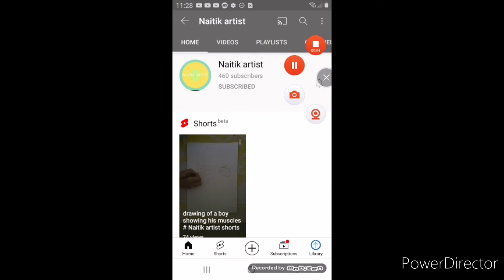Everyone will subscribe to each other in the comments #3